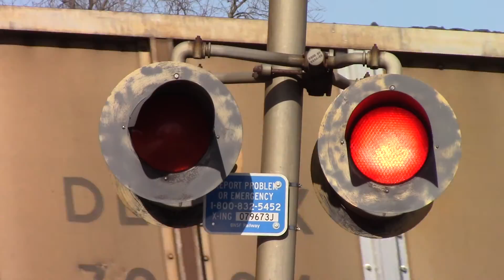BNSF 6013 East Malden, IL 2/2/17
EB Loaded Coal, Cherry St., Malden, IL, BNSF Mendota Sub
BNSF 6013 = ES44AC - H3 - Narrow Font K4HL w/ 2 Piece 1L (Missing #2)
BNSF 5953 = ES44AC - H3